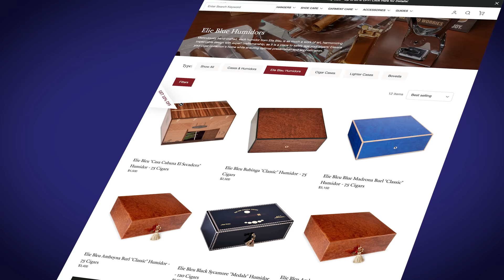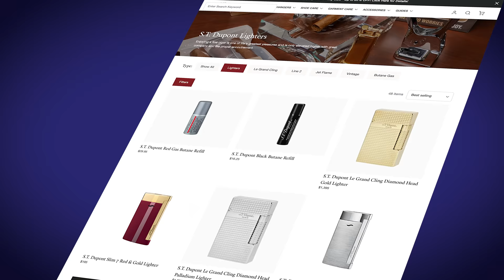Kirby's Holiday Gift Guide: Extravagant Gifts For the Man Who Already Has Everything!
🌟 In our continued Holiday Gift Guide series, we explore the pinnacle of luxury—extravagant gifts that are more than just objects, but true testaments to quality, craftsmanship, and tradition.

From the the perfect ping of S.T. Dupont lighters to the ornate beauty of Visconti Pens, these are items that make a grand statement and will be enjoyed for years, if not decades. So whether you're wrapping up in the opulent comfort of Budd Pajamas or donning an elegant Dressing Gown, you'll find that these aren't just gifts—they're heirlooms for the modern gentleman.

📌 PRODUCTS FEATURED IN TODAY'S VIDEO:
🔸Elie Bleu Red Sycamore "Fruit" Humidor
🔸S.T. Dupont Line 2 Gold Blue Lacquer Lighter
🔸Budd x Kirby Allison Hand Pleated White Dinner Shirt
🔸Budd x Kirby Allison Hand Pleated Spun Silk Cream Dinner Shirt